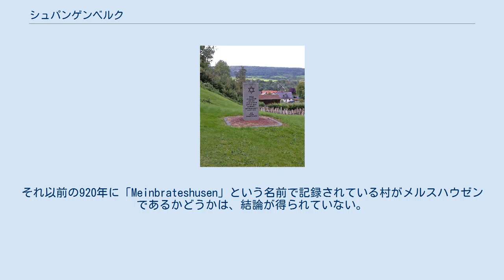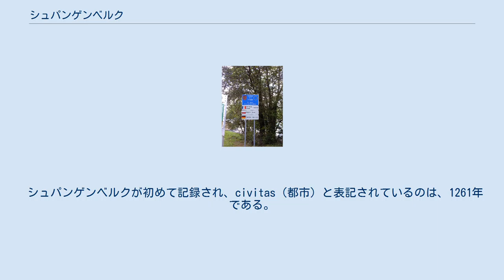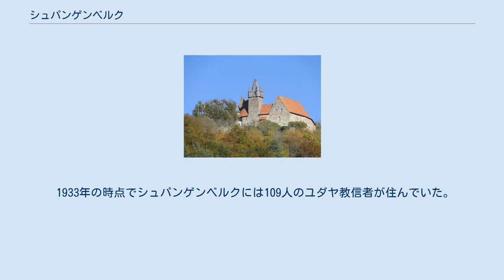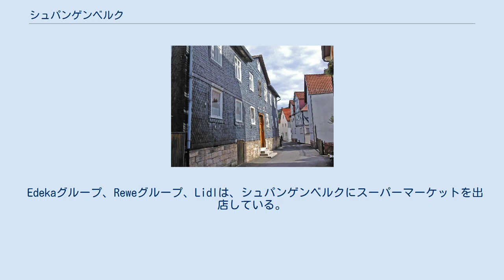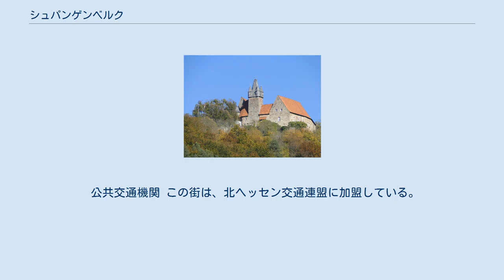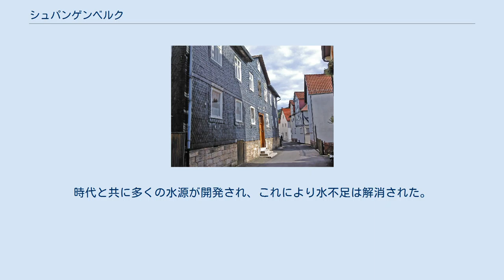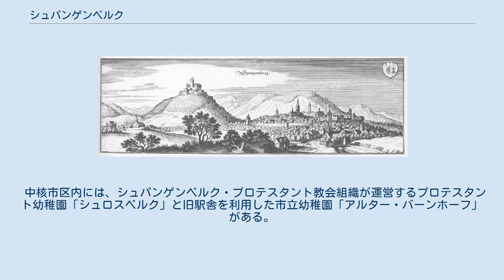シュパンゲンベルク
シュパンゲンベルク (Spangenberg) は、ドイツ連邦共和国ヘッセン州北部シュヴァルム＝エーダー郡に属す小都市である。
現在の広い市域は1970年から1974年にかけて施行されたヘッセン州の行政・地域改革によって、現在市区となっている地域がシュパンゲンベルクに合併したことにより形成された。
シュパンゲンベルクは1261年に初めて文献に記録されており、1309年にトレフフルト家により都市権が授けられた。
 シュロスベルク（城山）の上に建つシュパンゲンベルク城が街を睥睨している。
この城は2世紀の間ヘッセン方伯の居館あるいは狩りの城として使われ、その後は牢獄やプロイセンの林業学校としても利用された。
 1975年に市は、「staatlich anerkannter Luftkurort」（州認定の空気が清浄な保養地）の肩書きを得た。
2000年からは公式に「Liebenbachstadt」というニックネームが採用されている。
この街は、ドイツの人口重心にあたる。
 シュパンゲンベルクはシュヴァルム＝エーダー郡の北東部、南東のシュテルツィンガー山地および西のメルズンゲン山地の斜面に位置する。
大都市カッセルから南東に、直線距離で約 35 km の距離にある。
市の中心街は、市内を流れるエッセバッハ川が、やはり市内を流れるフルダ川西側の支流プフィーフェ川に合流する加工の北東にある。
 シュパンゲンベルクは、基本的には斑砂統の地層にあたるが、殻灰統や苦灰統の地層も見られる。
 シュパンゲンベルクは、北はヘッシシュ・リヒテナウ、西はヴァルトカペル（ともにヴェラ＝マイスナー郡）、南東はローテンブルク・アン・デア・フルダ、南はアルハイム（ともにヘルスフェルト＝ローテンブルク郡）およびモルシェン、西はメルズンゲン（ともにシュヴァルム＝エーダー郡）と境を接する。
 シュパンゲンベルク市は以下の12の市区からなる。
 シュパンゲンベルクおよびその周辺の入植について証明されているのは8世紀のものである。
その後、プフィーフェが初めて文献に記録される1037年まで 200年ほどを要した。
それ以前の920年に「Meinbrateshusen」という名前で記録されている村がメルスハウゼンであるかどうかは、結論が得られていない。
 シュパンゲンベルク市内で現存する最も古い教会は1150年に建造されたメルスハウゼンの教会である。
13世紀の初めにツィーゲンハイン伯はトレフフルト騎士家にシュパンゲンベルクの領主権をレーエンとして授けた。
1235年、シュパンゲンベルク城の建設が始まった。
その後、ここに住んだヘッセン方伯はさらなる増改築を行った。
 シュパンゲンベルクが初めて記録され、civitas（都市）と表記されているのは、1261年である。
この同じ年に聖ヨハネ市教会の建設が始まった。
1309年、騎士のヘルマン・フォン・トレフフルトとフリードリヒ・フォン・トレフフルトの兄弟は、リップシュテッター法に基づいて、シュパンゲンベルクに都市権を授けた。
その原本である史料はヘッセン州立マールブルク文書館で見ることができる。
病院と聖エリーザベト礼拝堂を有する Neustadt（新市街）は1338年に初めて文献に記録されている。
トレフフルト家は、困窮と度重なる家族争議のため、シュパンゲンベルクの街と城を 8000ジルバーリンゲでヘッセン方伯ハインリヒ2世に売却した。
これ以後シュパンゲンベルクはヘッセン領となった。
シュパンゲンベルク城は方伯の息子オットー2世フォン・ヘッセンの居城となった。
彼は1366年にこの城で逝去し、カルメル会の修道院教会に葬られた。
1350年、当時のモルシェン、メルスハウゼン、シェンメルン、アウフ・デア・ランデーナの裁判管区をシュパンゲンベルクの領主権と統合し、アムト・シュパンゲンベルクが成立した。
 カルメル会のシュパンゲンベルク修道院は1357年に創設され、その年に修道院教会も建設された。
現在は遺構だけが遺されている。
1261年に始まった教会建設は1421年になってやっと完了した。
市庁舎の建設は、おそらく15世紀に行われた。
16世紀の初めにカルメル会修道院は廃止された。
 1655年に出版されたマテウス・メーリアンの版画に描かれたシュパンゲンベルク 1530年、クヴェンテル集落と交換でシュネルローデ、フォッケローデ＝ディンケルベルクおよびヴァイデルバッハの集落がアムト・ヘッシシュ・リヒテナウからア...